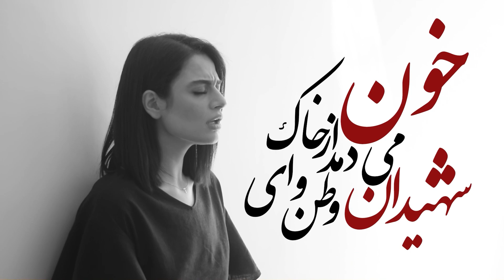گویید به نوروز که امسال نیاید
در کشور خونین کفنان ره نگشاید

در آستانه‌ی سال جدید
تصنیف “ وای وطن ” تقدیم می‌شود به
تمام هموطنان و خانواده‌های داغداری که امسال عزیزانشان را در راه وطن از دست دادند.

به یاد شهیدان راه آزادی
نامتان جاودان

“وای وطن”

خواننده: هیوا سیفی‌زاده
آهنگساز: سهراب بحیرایی
شاعر: خلیل خلیلی

اجرای آنسامبل طُرفه

سنتور: کاوان کریمی
عود: حمید کریمیان
تار: کامیار روشنکار
نی: جواد صلاحی‌نژاد
کوبه‌ای: بنان گلکار
کمانچه: سهراب بحیرایی

ویدیو: امیرمحمد طاهری
 نسخه‌ی کامل این تصنیف به زودی منتشر خواهد شد.